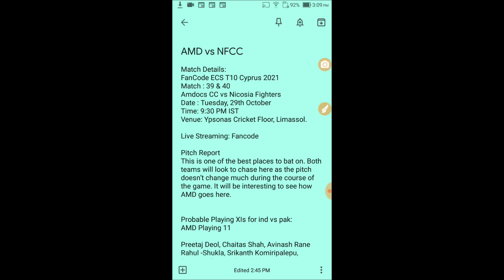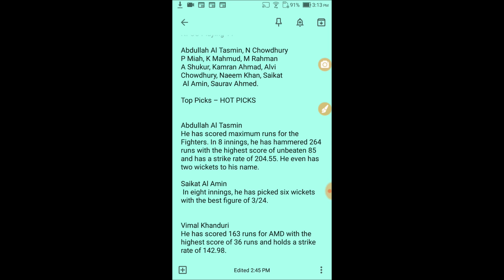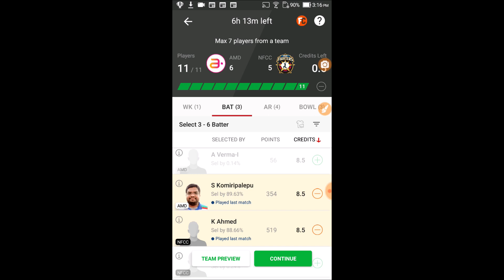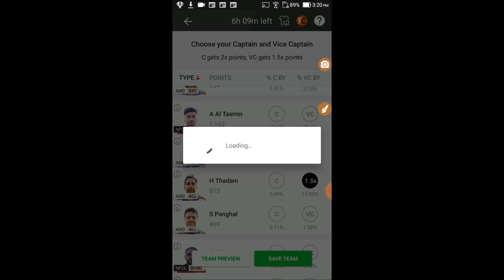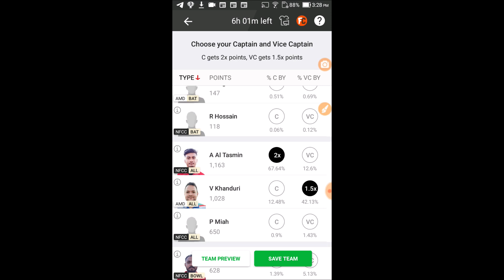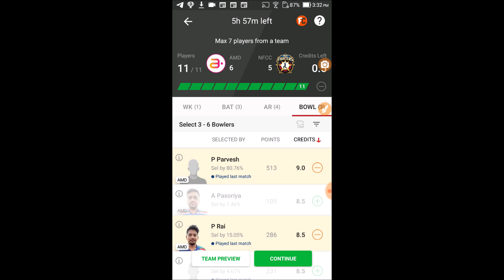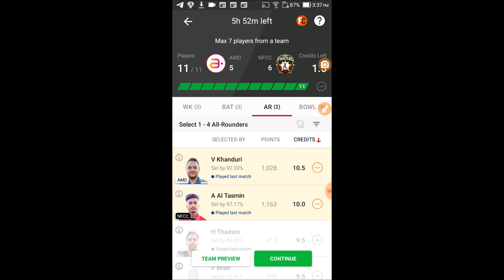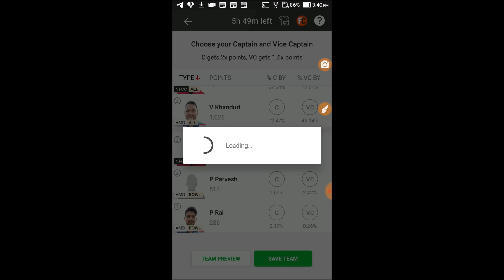AMD vs NFCC Dream11 today team, Fantasy Cricket Tips, Dream11 Team